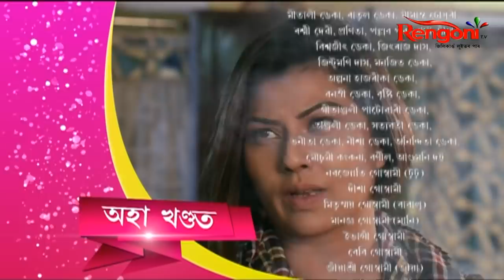Rakhe Hori Mare Kune || EP- 04 || 03.06.2021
Rakhe Hori Mare Kune is a story of Chekonidhara village and the villagers.